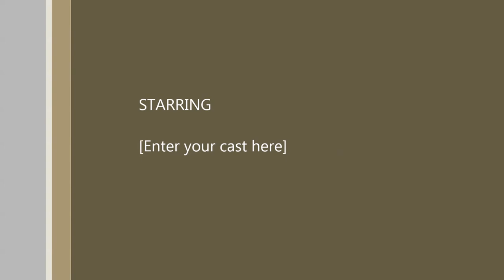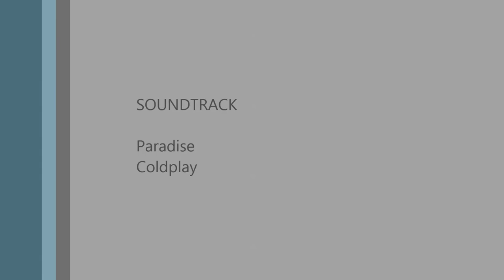Gary's Mod Prop Hunt SmackDownBros Epic Fails#2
PLSSS DOODS!!